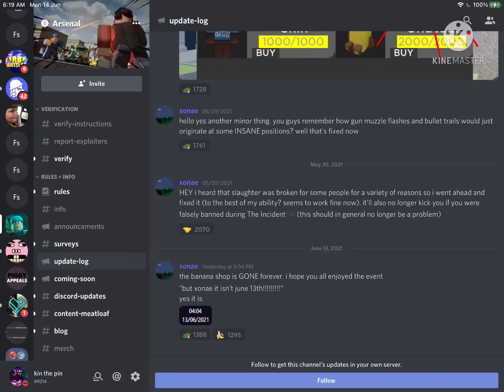RIP ARSENAL Banana Shop :(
Ripppp liek and sub